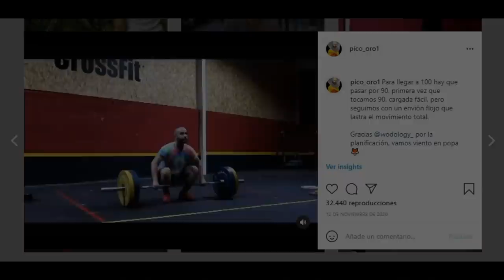CLEAN AND JERK *todos los récords*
En este vídeo Pico de oro conocido como padre zorro, trae los récords de clean and jerk, un levantamiento de halterofilia, deporte olímpico.
Son los mejores levantamientos de la historia en cada categoría de peso corporal, tanto hombres como mujeres.
Clean and jerk top.

CLEAN and JERK / Olympic weightlifting and crossfit
Pound for Pound - Strongest Weightlifters in Olympic history | Top Moments
Lydia Valentin (75kg Spain) 115kg Snatch 135kg Clean and Jerk - 2018 European Champion
Clean & Jerk — TOP 10 of All Time